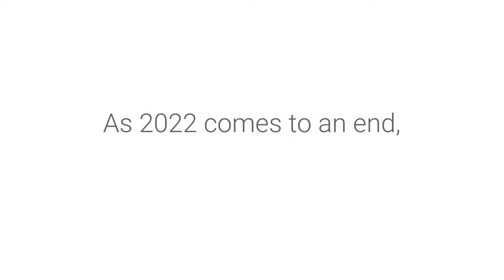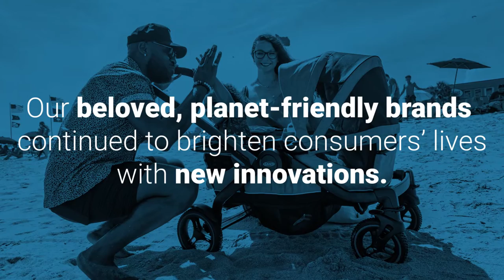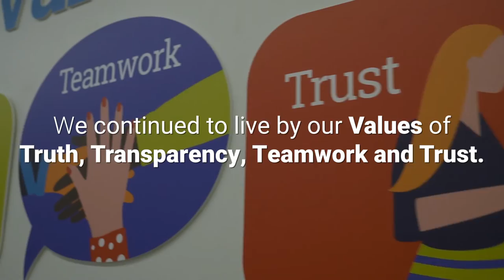Newell Brands 2022: A Year in Review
Take a look back at the milestones, memories and achievements from our year at Newell!